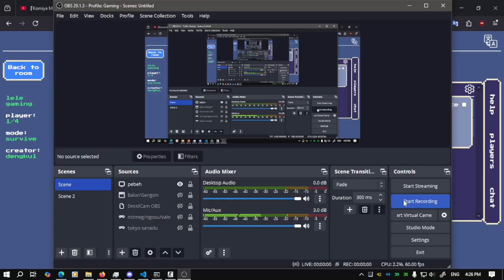Alternatif Palo #3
gg game gelap